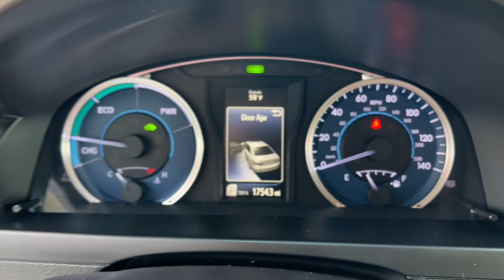2017 Toyota Camry Overland Park, Lenexa, Shawnee Mission, Olathe KS, Kansas City, MO J230500A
Super White Used 2017 Toyota Camry Hybrid XLE CVT  available in Overland Park, Kansas at Reed Chrysler Dodge Jeep Ram Overland Park. Servicing the Lenexa , Shawnee Mission, Olathe KS, Kansas City, MO area.

7020W Frontage Rd.

Super White exterior and Almond interior Hybrid XLE trim. CARFAX 1-Owner Clean ONLY 53433 Miles! EPA 37 MPG Hwy/40 MPG City! Heated Leather Seats Bluetooth Premium Sound System Aluminum Wheels PROTECTION PACKAGE (Q2) Back-Up Camera RARE FIND! Edmunds.coms review says The 2017 Toyota Camry provides one of the most comfortable and spacious cabins of any midsize family sedan. Theres plenty of headroom and legroom up front and nearly as much in back where even taller adults will be content to ride for extended periods.. KEY FEATURES INCLUDE: Leather Seats Heated Driver Seat Back-Up Camera Premium Sound System Bluetooth. Toyota Hybrid XLE with Super White exterior and Almond interior features a 4 Cylinder Engine with 200 HP at 5700 RPM*. OPTION PACKAGES: PROTECTION PACKAGE (Q2) Rear Bumper Applique Door Sill Protectors Body Side Moldings. EXPERTS REPORT: The 2017 Toyota Camry provides one of the most comfortable and spacious cabins of any midsize family sedan. Theres plenty of headroom and legroom up front and nearly as much in back where even taller adults will be content to ride for extended periods. -Edmunds.com. WHO WE ARE: ***Your VALUES DRIVEN Family owned dealership in the Heart of Johnson County*** .